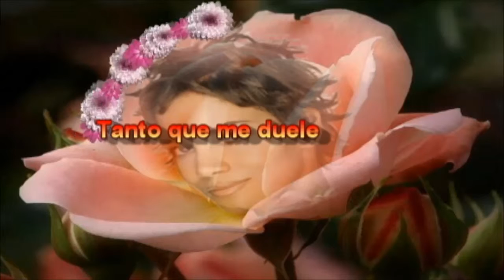Tanto que me duele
Aqui os dejo este bello video